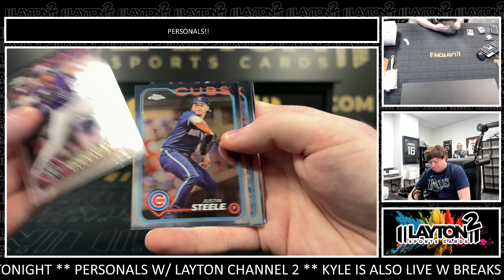1 Box of 2024 Chrome MLB Blaster for Kimberly G